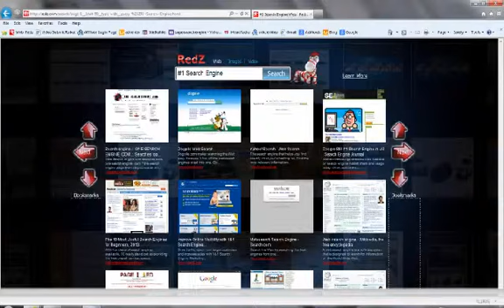RedZ.com Amazing Visual Search Engine, Redz, Redz search, Redz Search engine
Search engine RedZ is wanting to change the way you think about using search engines forever. At first glance, when you go to the RedZ site, it doesnt seem like all that much. You are greeted by an animated red striped zebra-like creature that looks like he stepped out the latest Disney/Pixar production. Other than the cute company mascot, the search site seems pretty unremarkable. However, once you input your desired search in the text box and click on the Search button, the magic really starts. RedZ, Redz.com, Redz search engine, redz.com search engine, red z, redz search, redz search engine, redz ppc, Redz.com reviews.